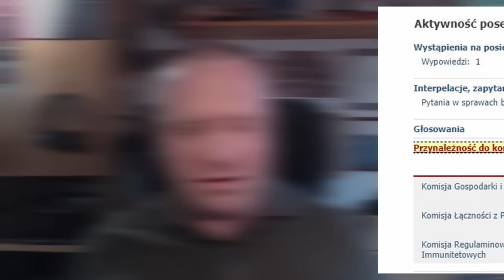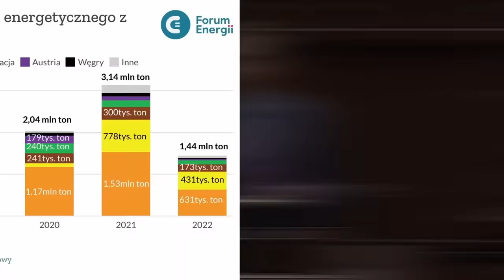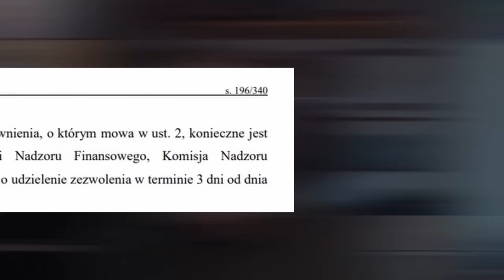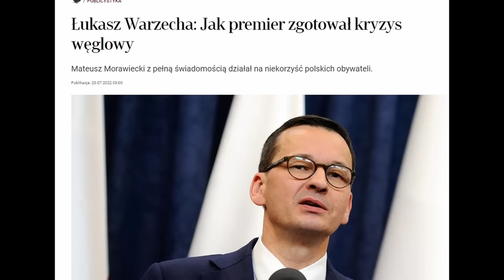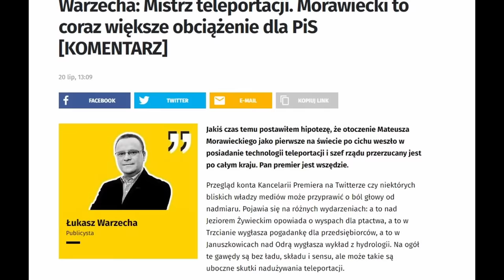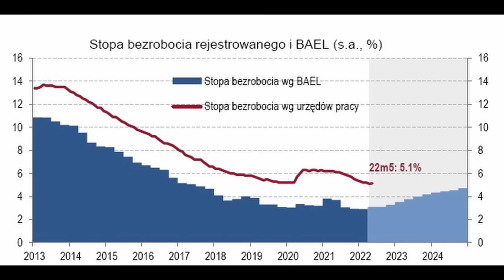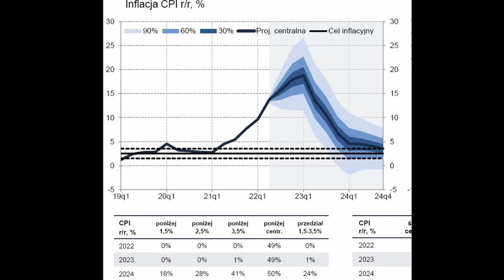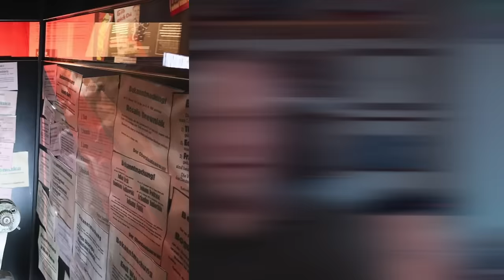Wyngiel Plus ver. 2.0, Naimski tango down, Morawiecki jako stand-uper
Szanowni P.T. Widzowie, Sukbskrybenci i Mecenasi!

Z powodu absurdalnych roszczeń dotyczących fragmentu z występem Donalda Tuska w Szczecinie, wziętego wprost z FB PO, zmuszony byłem usunąć ten fragment. Ponieważ była to operacja automatyczna, moja wypowiedź została urwana. Mogą Państwo znaleźć rzeczony fragment znaleźć pod linkiem na profilu PO tutaj od 53:05:

Jednocześnie zachęcam do lektury dzisiejszego tekstu na Salonie24 o patologii systemu Content ID na YouTube

Spis treści:

0:00 Wstęp i erratae
04:24 Dwoje bimbających posłów
07:50 Wyngiel Plus wersja 2.0
59:36 Za co poleciał Naimski
1:09:37 Morawiecki: od premiera do stand-upera
1:18:26 Naczelnik broni Gierka 2.0
1:28:02 Słaba prognoza NBP
1:40:16 Tuskowy populizm
1:45:48 Nadchodzi festiwal Musica Divina
1:51:58 Muzeum Śląska Cieszyńskiego
1:58:35 Muzeum Śląskie w Katowicach